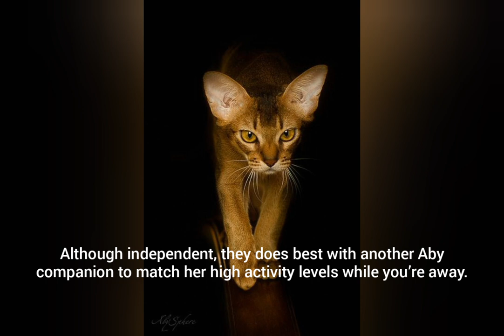Types of Cats Around the World | Part 1 | Abbyssinian Cat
Abyssinian Cat. An Abyssinian was first exhibited in 1871 at the Crystal Palace cat show. She took third place. There are no records of her origin, but her owner said she had been imported from Abyssinia (now Ethiopia) during the war. Although this story gives the breed its name, genetic tests have suggested Abys originated from the coastal regions of Southeast Asia and the Indian Ocean, brought to Europe by British and Dutch traders.

They were first imported to the U.S. in 1900, but a breeding program wasn’t implemented until the 1930s when more Abyssinians were imported from Britain. Only a dozen or so of the cats survived the decimation of World War II in Europe, but thanks to their import to the U.S., the breed bounced back and has steadily grown in popularity.
Some call Abys “Cats from the Blue Nile”, believing they’re the sacred cat of Egyptian Pharaohs.
Others believe the breed was created in Britain by crossing silver and brown tabbies with “ticked” coats.

The Somali is a longhaired Abyssinian.

The Size of Abyssinian cat is Small to medium, with males weighing 7 to 10 pounds and females weighing 6 to 8 pounds, and Coat is Medium. The Color are Ruddy, red, blue and fawn.

Abyssinians are highly intelligent and intensely inquisitive. They love to investigate and will leave no nook or cranny unexplored. They’re sometimes referred to as “Aby-grabbys” because they tend to take things that grab their interest. The playful Aby loves to jump and climb. Keep a variety of toys on hand to keep her occupied, including puzzle toys that challenge her intelligence. Their Temperament seemingly always in motion, they will slow down occasionally to curl up next to you on the couch or in bed. Although independent, they does best with another Aby companion to match her high activity levels while you’re away. Abyssinians love attention from you and respectful children and get along well with cat-friendly dogs, as well as other pets, like large parrots and ferrets. The characteristics of the Abyssinian has a wedge-shaped, yet rounded head with broad ears and almond-shaped eyes in shades of gold or green. Her body is muscular and athletic, but slim, and supported by fine-boned legs. Thier lifespan are 9 to 15 years. For colors, Abyssinians have what is known as a “ticked” coat, which alternates light and dark bands of color on each hair shaft. The warmth glow of their coat resembles wild cats like cougars. The coat comes in four primary colors: ruddy brown, red, blue and fawn. Some associations permit additional colors, however. Weekly grooming is sufficient to maintain your Aby’s coat, but you may need more frequent brushing and bathing during shedding seasons to remove the loose hair faster.
Although responsible breeders do their best to test for and eliminate genetic health problems, cats may still develop certain diseases or conditions. Abyssinians may have a higher risk for the following:

1. Early periodontal
2. diseaseHyperesthesia
3. syndromePatellar
4. luxationProgressive retinal
5. atrophyPyruvate kinase
6. deficiencyRenal amyloidosis

Choosing the Best Food for Abyssinian Cats to keep them healthy. Feeding your Aby a high-protein cat food such as Purina Pro Plan True Nature Adult Grain Free Natural Salmon & Egg Recipe will support her activity levels so she has plenty of energy to play throughout the day.

For Abyssinian kitten , they needs a complete and balanced kitten food like Purina Pro Plan True Nature Kitten Grain Free Natural Chicken & Egg Recipe to support her development and growth during her first year of life.